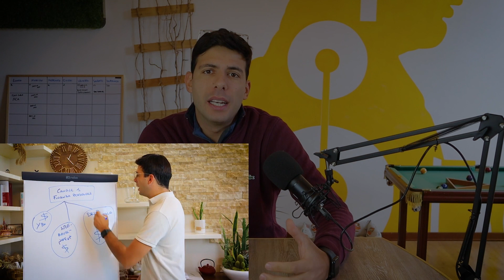YouTube Cash Cow Channel - Conviene Davvero? | GUADAGNARE CON YOUTUBE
PRENOTA LA TUA VIDEO CHIAMATA CON L'ASSISTENZA MCA PER PARTECIPARE AL PERCORSO DI AFFIANCAMENTO PIÚ INTENSIVO ESISTENTE SULLA VENDITA DI PRODOTTI DIGITALI

✅ Lezione gratuita di 15 minuti su come avviare un Business online basato sulla vendita di prodotti digitali!

✅ Sito web ufficiale della mia agenzia per vedere tutti i servizi dedicati a chiunque faccia ecommerce o business

☎️  WHATSAPP PER PARLARE CON LA MIA ASSISTENZA:
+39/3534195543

✅  Contattami su Instagram: @marco._cappelli (rispondo SEMPRE!)

💳 Codice per aprire un CONTO BANCARIO N26 (La miglior banca digitale in circolazione per chi si occupa di business online) = marcoc2378

Ignora qua sotto:
dropshipping digitale
marco cappelli
prodotti digitali
shopify
tik tok ads italia
facebook ads italia
ricerca prodotto digitale
come vendere prodotti digitali
business online italia
guadagnare online
fare soldi da casa
dropshipping spedizioni
dropshipping senza partita iva
dropshipping tutorial ita
come fare dropshipping
come vendere online
prodotti digitali shopify
prodotti digitali etsy
vendere su etsy
guadagnare con youtube
youtube cash cow
cash cow channel italia